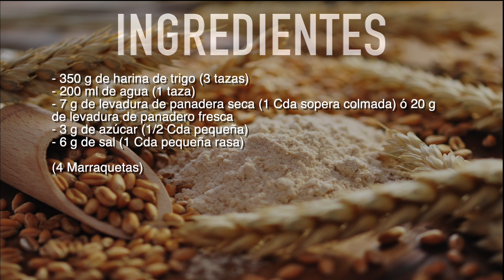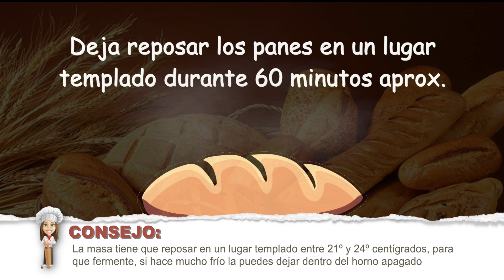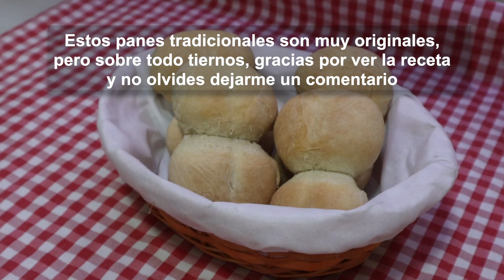Marraquetas un pan muy sabroso, tierno y fácil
Las marraquetas o pan batido es conocido por diferentes nombres según el país, va desde pan de batalla hasta pan francés, pasando por pan Felipe, bueno sea de la forma que sea, este es un pan muy simple y fácil de preparar, no contiene grasas y queda muy tierno y sabroso.

INGREDIENTES

- 350 g de harina de trigo (3 tazas)
- 200 ml de agua (1 taza)
- 7 g de levadura de panadero seca (1 Cda sopera colmada) ó 20 g de levadura de panadero fresca
- 3 g de azúcar (1/2 Cda pequeña)
- 6 g de sal (1 Cda pequeña rasa)